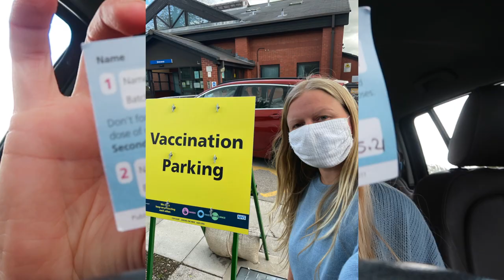Getting the second COVID vaccine | The Happy Life Diaries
This week I received my second dose of the COVID-19 vaccine :) We also worked in the garden, building some DIY pallet raised beds and planting out some tomatoes.